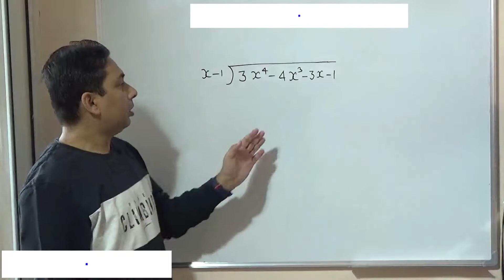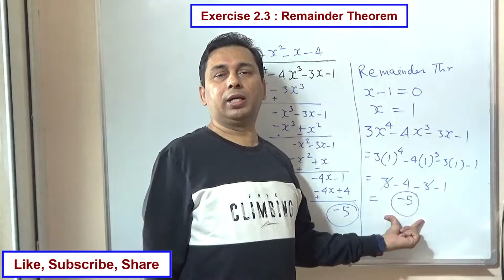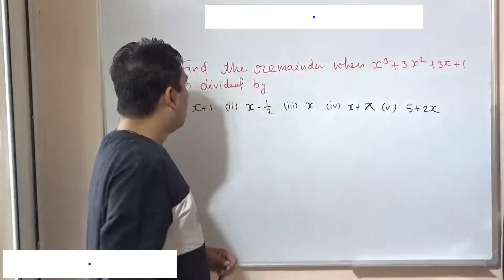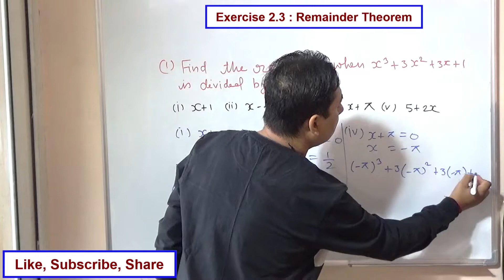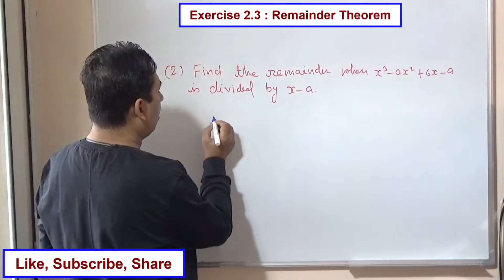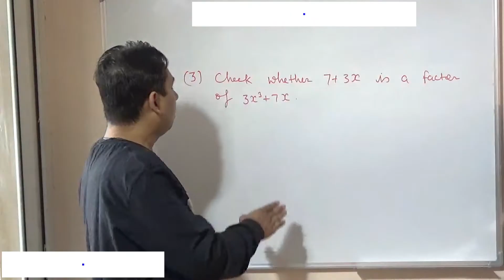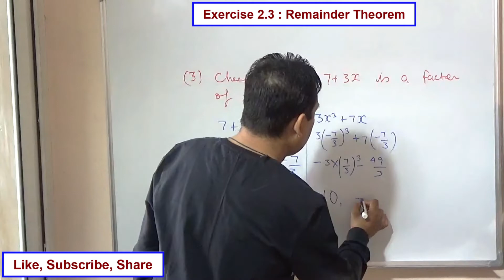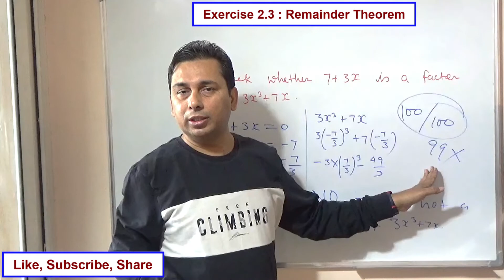Class 9, Math, Exercise 2.3, Remainder theorem